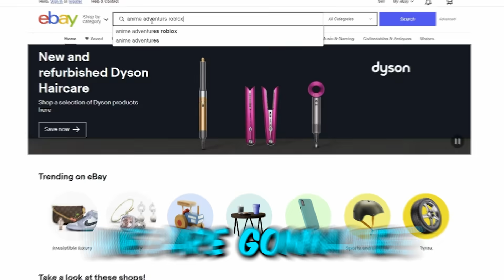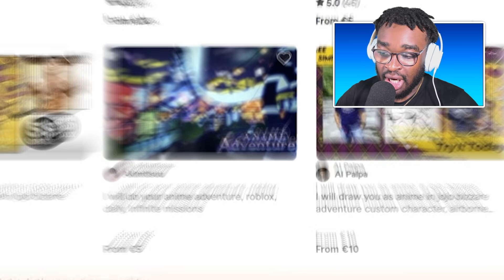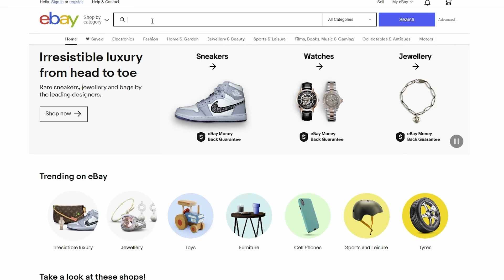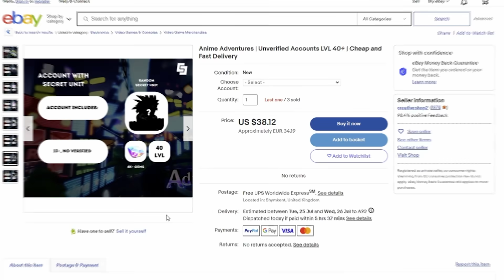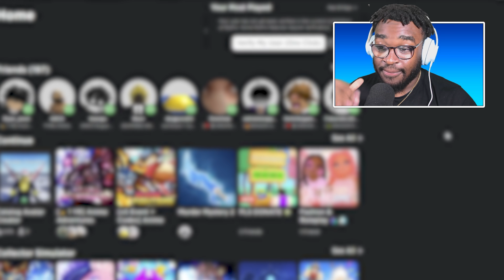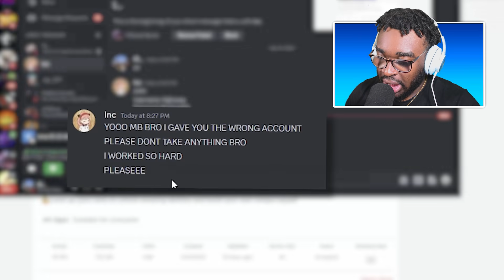I Bought A $100 Anime Adventures Account And Saw This...